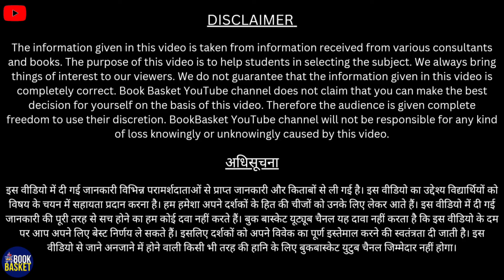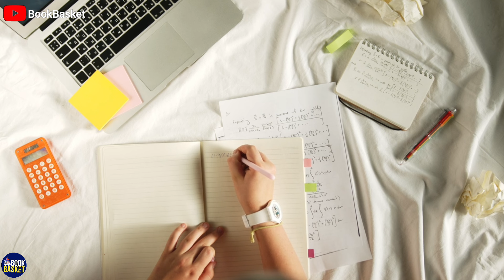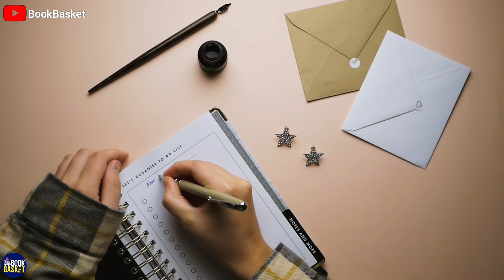How to Focus on Study and Avoid All Distractions । पढ़ाई में मन कैसे लगाये । Study Habit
How to Concentrate on Study?
How to stay focus on studying?
पढ़ाई में फोकस कैसे करें?
पढ़ाई करने का सही तरिका क्या है?

One of the Best Books for Student Success: विजेता विद्यार्थी